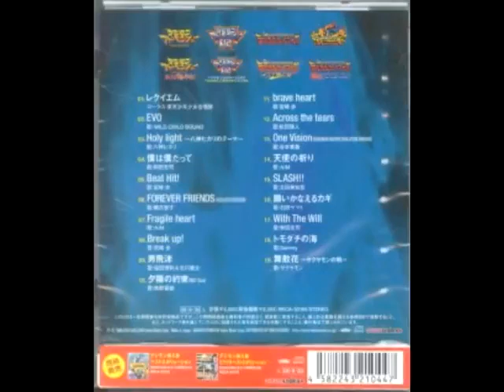EVO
titulo: evo 2do tema del album
artista: Wild Child Bound
album: Sounyuka Wonder Best Evolution
fecha de lanzamiento: 4 de diciembre del 2012